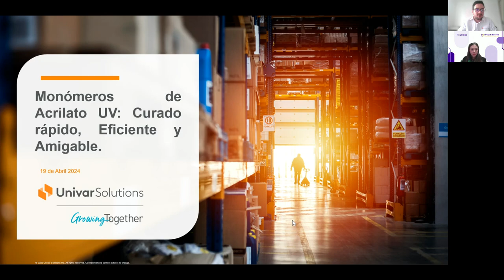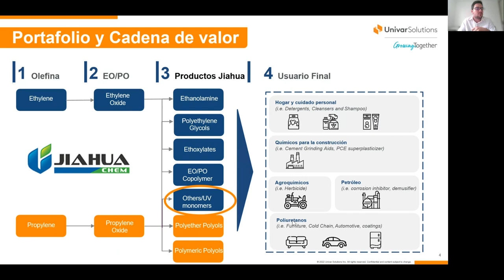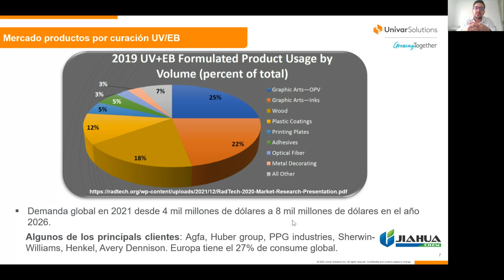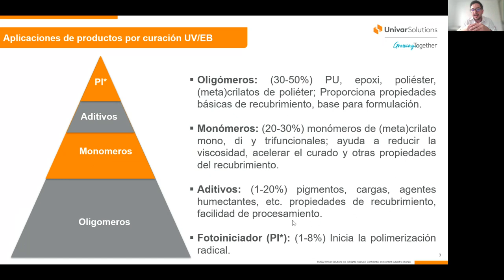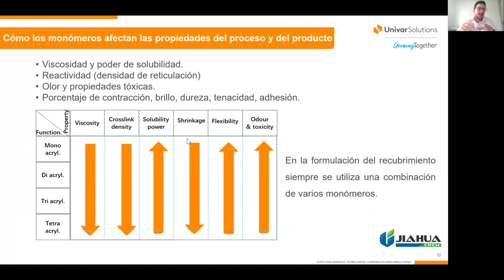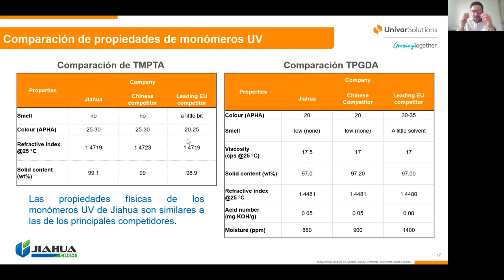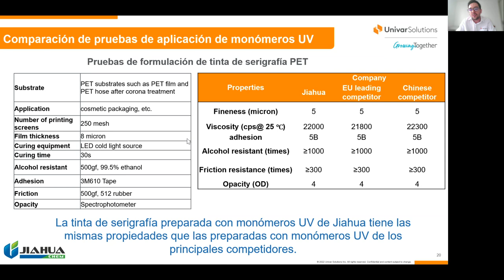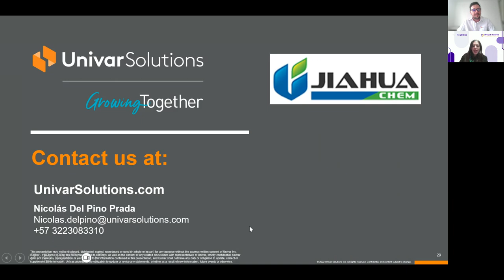eventtia 304878 1713542296711